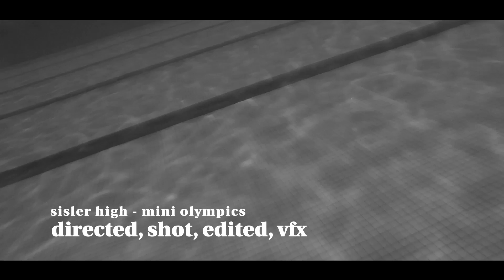Ethan Langit - Demo Reel | 2023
these are your greatest hits.

here is a demo reel that i don’t intend to keep for very long, obviously the year isn’t done and i’m sure that there will be more for me to add by then, but this serves as an application. here are some videos i’ve either written, shot, directed, edited, done a little vfx for, or a mix of a few.

🎵: beck - threshold